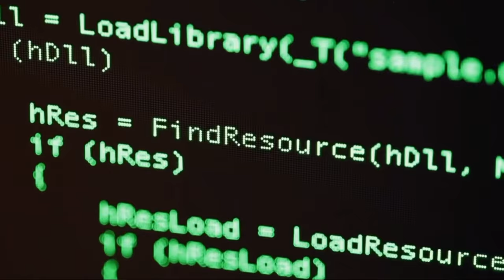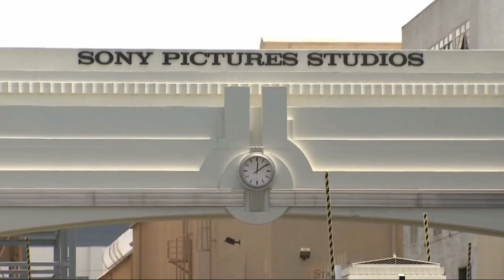US blames N.Korea for WannaCry cyber-attack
The Trump administration is blaming North Korea for a cyber attack in May that affected more than 150 countries across the world. The so-called WannaCry virus crippled hospitals, banks and other major businesses. It is not the first time Washington has blamed Pyongyang for a major cyber attack.